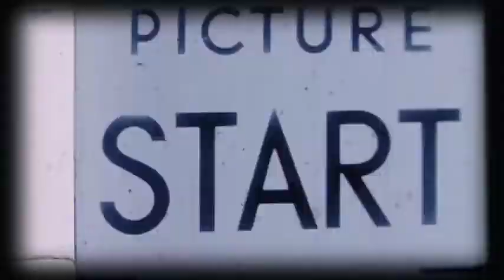Espionaje y acción al por mayor en “Kingsman: El círculo dorado”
La cinta, una secuela de Kingsman: El Servicio Secreto, que tiene como director a Matthew Vaughn, regresa con los personajes Eggsy (Taron Egerton), Harry Hart (Colin Firth) y Merlin (Mark Strong) para vivir nuevas aventuras.  28 septiembre de 2017